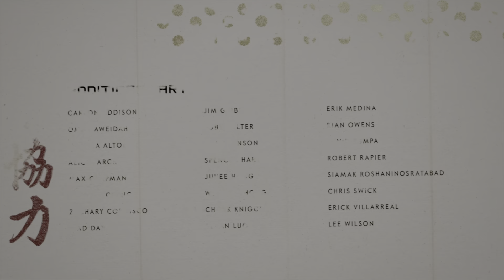GHOST OF TSUSHIMA Walkthrough Gameplay ENDING - No Commentary PS5 [1080p 60FPS]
Ghost Of Tsushima Walkthrough Part 1 and until the last part will include the full Ghost Of Tsushima Gameplay on PS5. This Ghost Of Tsushima Gameplay is recorded in 4K 60FPS on PS5 and will include the full game, all endings and all boss fights.